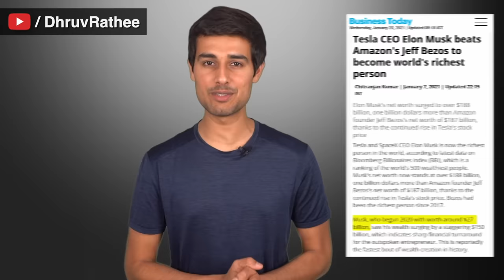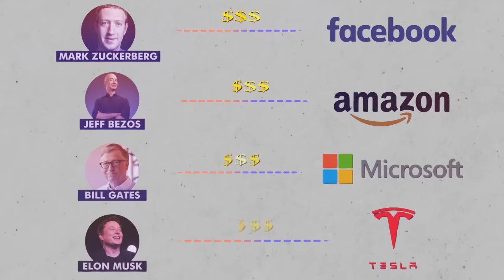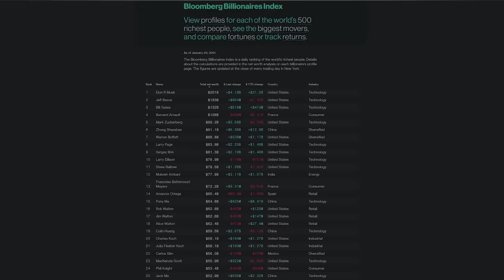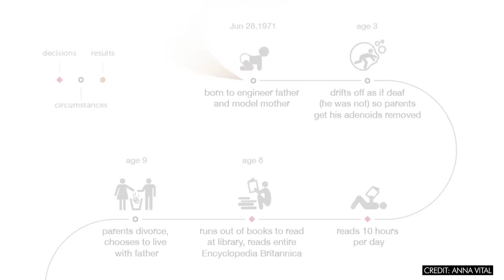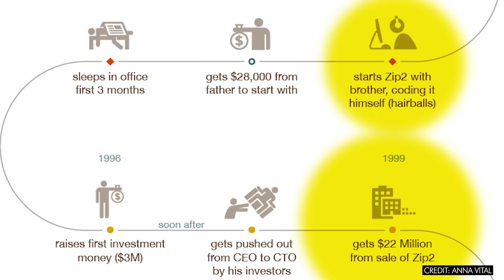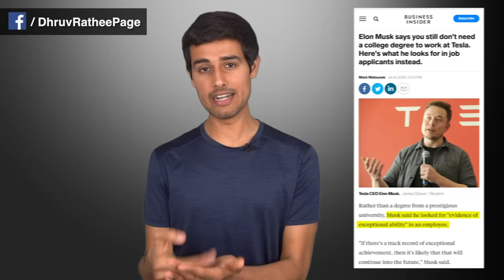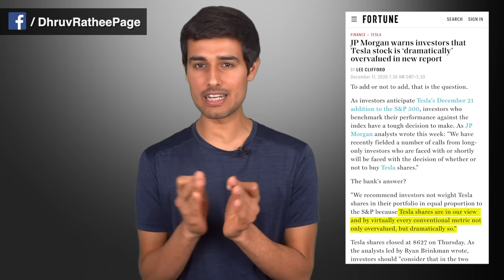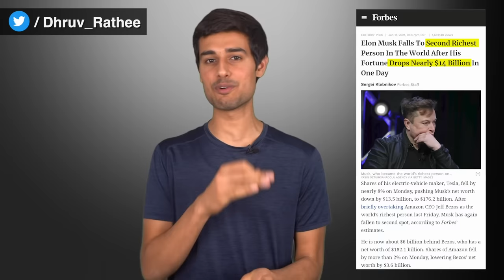How Elon Musk became World's Richest Man? | Dhruv Rathee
What is the secret behind Elon's success? How will Elon Musk become the first Trillionaire in the world? In this video I show you his life story, philosophies, the story behind his companies like Tesla, SpaceX, Paypal. And how Elon Musk surpassed Jeff Bezos to became the richest man in the world.

OTHER RECOMMENDATIONS:
📖 My Favourite Books:

00:00 Introduction
01:08 How he became the Richest Man?
03:40 Life Journey of Elon Musk
06:50 The Secret of all Billionaires
09:16 Why is Elon Musk still Poor?
10:23 The Vision of Elon Musk